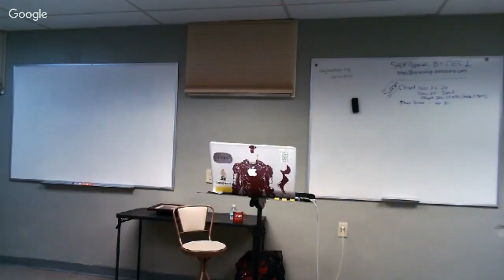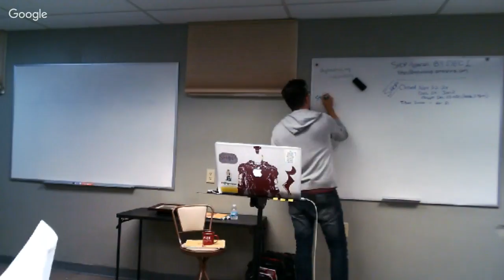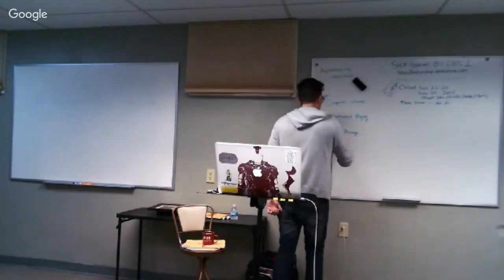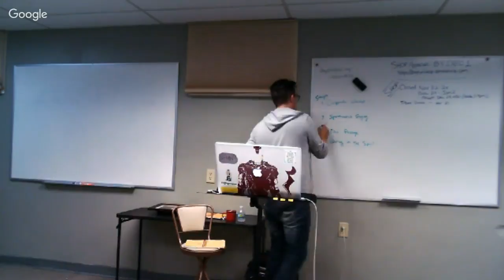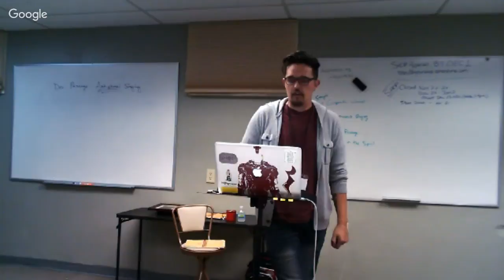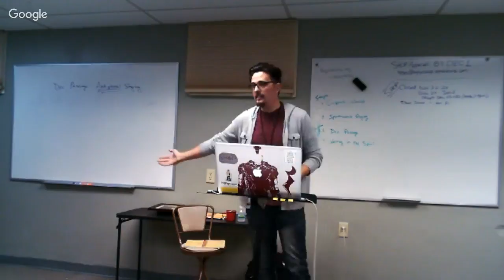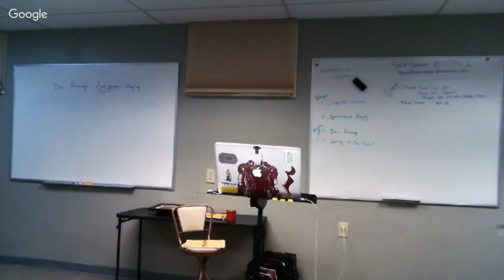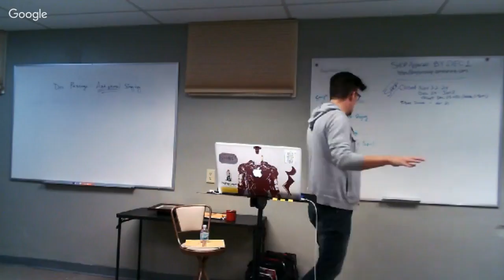Ascend & Contend - Harp & Bowl Training (pt. 2) - Andrew Harman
|| Harp & Bowl Training: How to Engage in Corporate Intercessory Worship ||
In our desire to grow in prayer and worship, it is important that we understand and are able to engage with the corporate activities happening in the Prayer Room and so in this first session of the Harp & Bowl Training, Andrew Harman gives an introduction the Harp & Bowl model of worship used here at SHOP and in other houses of prayer around the globe.  Based on the scene around the Throne in Revelation 5:8, Harp & Bowl is a model of worship which seeks to seamlessly combine musical worship and intercession in a manner that replicates the Heavenly order of worship.